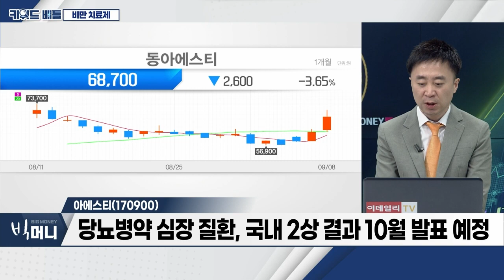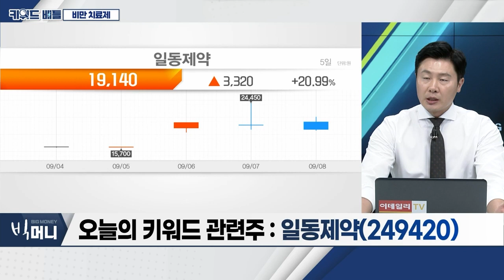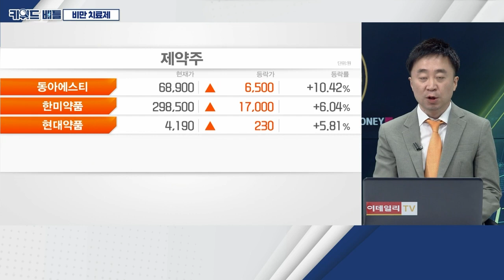한미약품(128940), 동아에스티(170900), 일동제약(249420)… 비만_키워드 배틀 (20230908)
비만 치료제
- 글로벌 빅2, 신고가 경신
- 2030년 비만 치료제 시장, 1,000억 달러 전망
- 심혈관ㆍ치매 등 효과… 산업 성장 요인
- 10월 2일~6일 유럽당뇨학회 개최 예정

- 올해 비만약 개발 전담부서 출범 목표
- 한국인 맞춤형 비만 치료제 개발 계획
- 차세대 비만약, 4개 동시 개발 계획

- 美 자회사와 미국에서 비만 치료제 임상1상 준비
- 전임상 데이터, 경쟁제품 대비 우수한 효과 입증
- 당뇨병약 심장질환, 국내 2상 결과 10월 발표 예정

- 경구용 비만ㆍ당뇨 치료제 임상시업 진입
- 당뇨병ㆍ간 질환 등 다양한 분야에 파이프라인 보유
- 11월 R&D 부문 분할… 재무건전성 안정화 도모